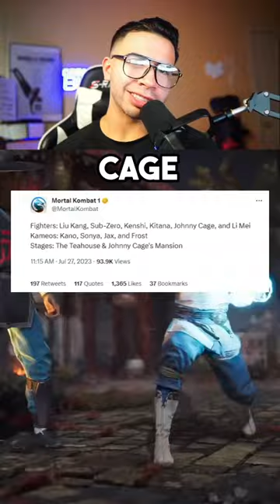Mortal Kombat 1 BETA